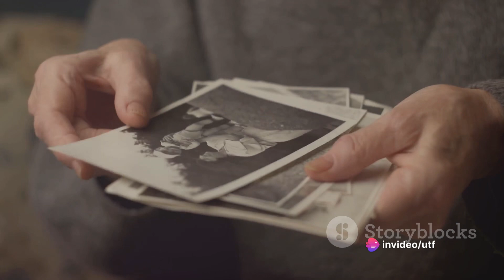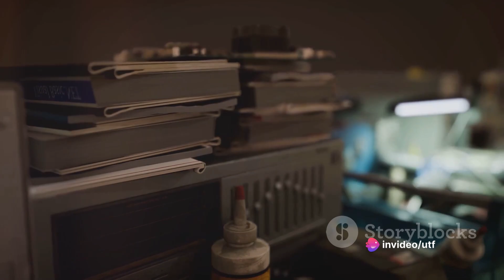Year 1951: Revisiting Moments in History! history timetravel #1951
Step back in time to the transformative year of 1951 with our captivating documentary, “Year 1951: Revisiting Moments in History!” Explore the tumultuous events, societal shifts, and groundbreaking achievements that shaped this pivotal era. Join us as we uncover the untold stories and forgotten heroes of 1951, shedding light on their enduring impact on our world today. Don’t miss this immersive journey through history that will leave you inspired and enlightened! history timetravel #1951